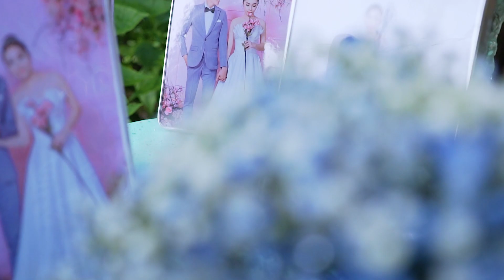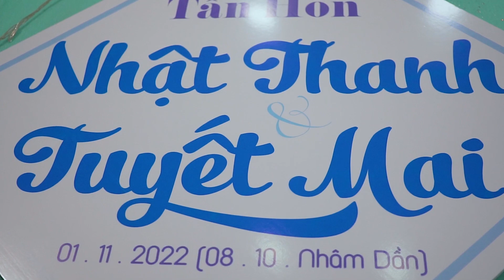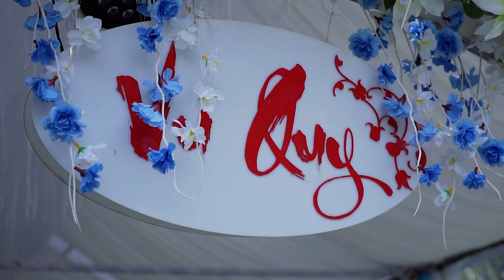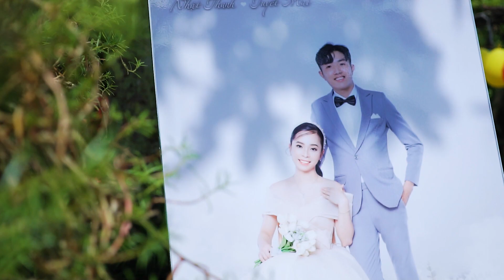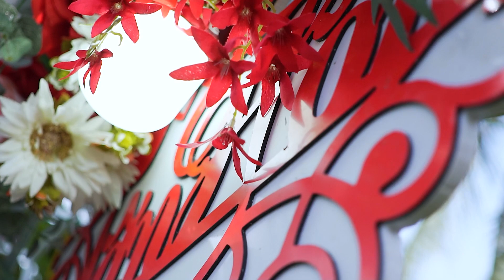WEDDING NHAT THANH & TUYET MAI 01.11.2022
NDK Media-Photography-Advertisement
© Bản quyền thuộc về NDK Media